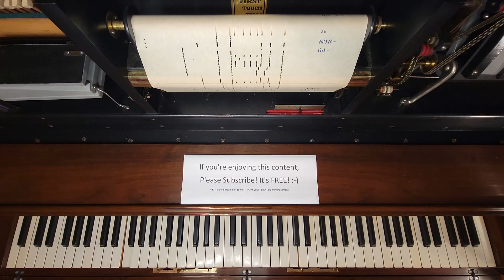Ramona - Waltz - Recordo Word Roll M 616930